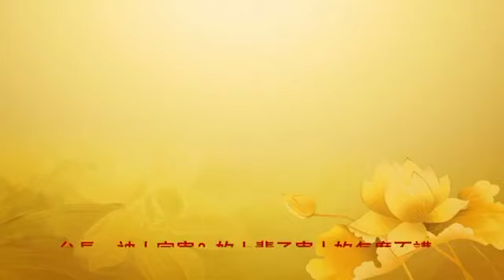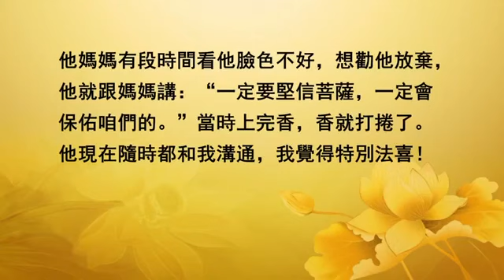【卢台长开示】2014年9月13日台湾台北法会